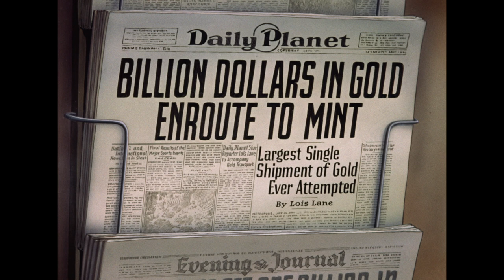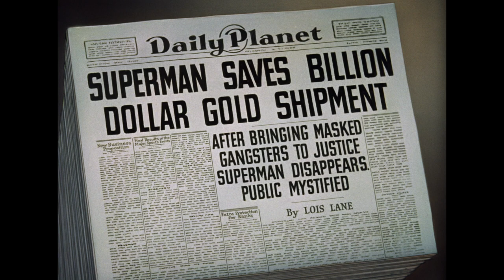Superman: Billion Dollar Limited Superman (Fleischer) 1942 Color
A shipment of gold is being sent by train to the U.S. Treasury at Fort Knox. Lois Lane is on board the gold train to cover the story for The Daily Planet. Unfortunately, a group of masked robbers are also hiding in the car, along with accomplices on the train tracks, prepared to steal the gold. The robbers derail the train and take control of the engine and the gold car. In the process, they capture Ms. Lane. Reading the news on the teletype, Clark Kent heads for the service entrance and changes into Superman. He flies to the train and saves Lois and The gold. Superman then captures the masked robbers, and brings them to justice. Finally, he delivers what's left of the gold car and the damaged train to Fort Knox.

Release date: March 26, 1942 (USA)
Directors: Orestes Calpini, Dave Fleischer
Distributed by: Paramount Pictures
Story by: Bill Turner; Carl Meyer